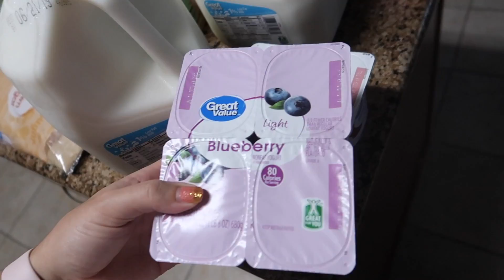Vlog: *June 7, 2019* ~Back to Grocery Pickup!~